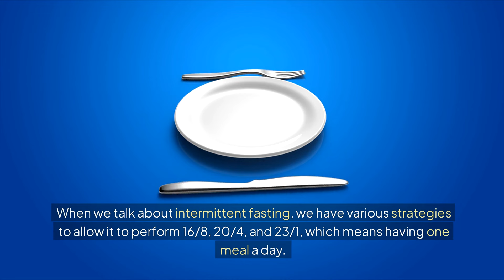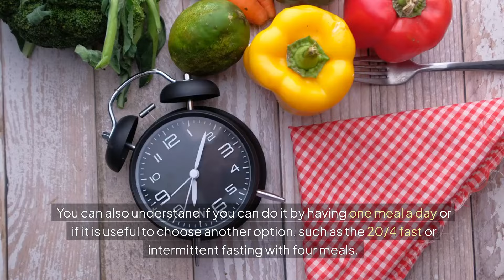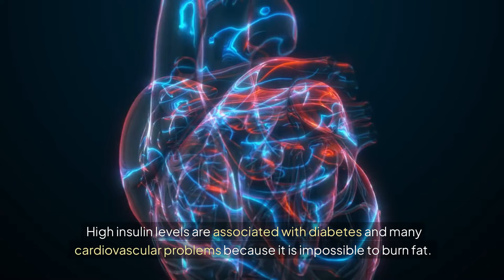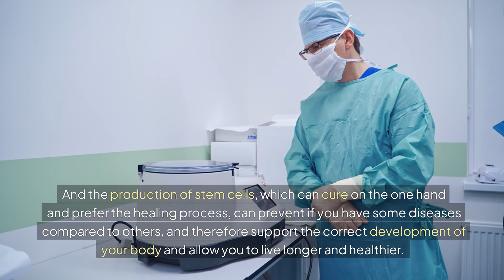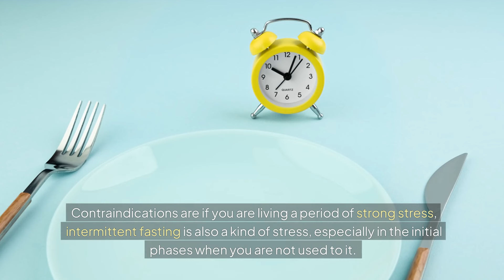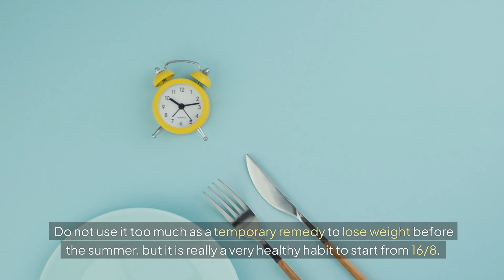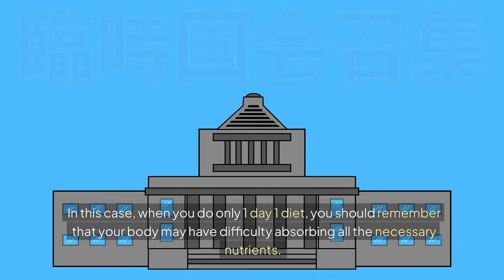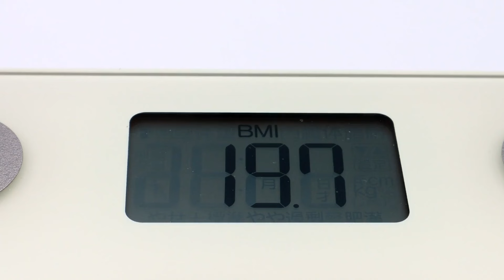1 Meal a Day Pros and Cons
1 Meal a Day  Pros and Cons

Curious about the One Meal a Day (OMAD) diet? This video dives into the pros and cons of eating just one meal a day. Discover how this diet can benefit weight loss, mental clarity, and energy levels—but also the potential downsides, like nutrient deficiencies and low energy. We break down what you need to know before trying OMAD and share tips to make it a balanced and sustainable lifestyle choice.

[Key Highlights of This Video]:

🍽️ **Weight Loss Benefits** – Learn how OMAD can help with calorie control and weight management.
🧠 **Mental Clarity** – Discover how intermittent fasting may enhance focus and concentration.
⚠️ **Potential Nutrient Deficiencies** – Understand the risks of nutrient gaps and ways to stay healthy.
⚡ **Energy Fluctuations** – Find out how eating once a day can impact your daily energy levels.
⏳ **Time-Saving** – The time-saving benefit of preparing just one meal a day.
💪 **Tips for Success** – Practical advice to make OMAD work for your body and lifestyle.

Benefits of OMAD (One Meal A Day) (00:00)
Support our channel for more content (00:35)
Calorie restriction and metabolism (01:09)
Autophagy and cell regeneration (01:42)
Difficulties and alternatives (02:53)
Imitating prehistoric eating patterns (03:24)
Advantages related to autoimmune diseases and aging (03:58)
Reducing insulin levels (04:32)
Blood sugar stability (05:05)
Physical and mental performance (05:39)
Body structure changes (06:14)
Hormone production (06:47)
Autophagy and stem cell stimulation (07:21)
Disadvantages and contraindications (08:24)
Muscle building and OMAD (08:59)
Meal choices for OMAD (09:34)
Importance of a fat-rich diet (10:12)
Pregnancy, breastfeeding, and stress (10:48)
Long-term benefits (11:19)
Gradual transition to OMAD (11:52)
Improving diet and insulin sensitivity (12:27)
Nutrient absorption (13:00)
Exercise and diet goals (14:06)
Personal OMAD experience (15:16)
Sharing experiences and community (16:30)
Subscribe and engage for more content (17:03)

[Conclusion]:
Considering the OMAD diet? This video will help you weigh the pros and cons, so you can decide if it’s the right approach for you. Stay informed and make the best choice for your health and goals!